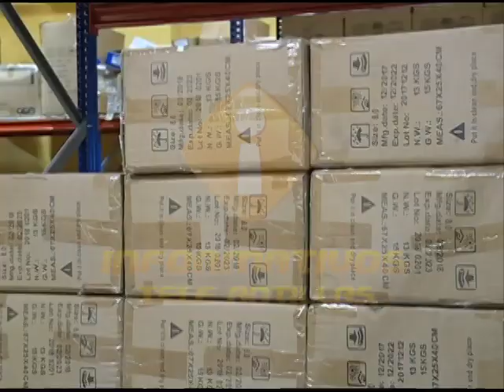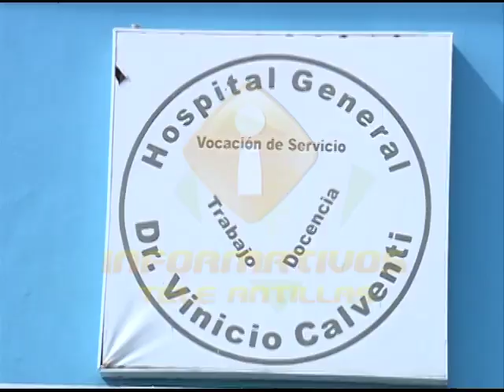Hospital Calventi vuelve a la normalidad luego de paro de enfermeras